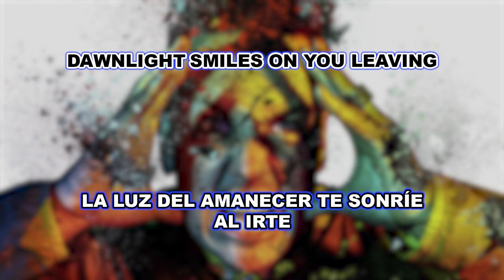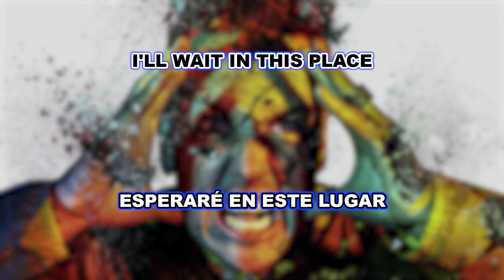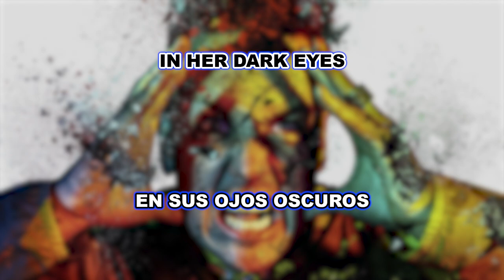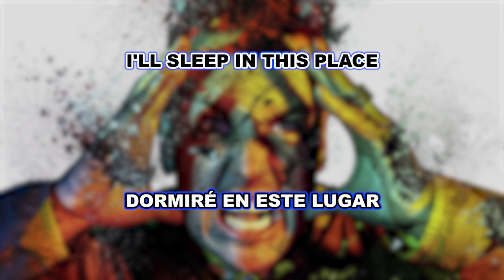Apocalyptica - White Room (Feat. Jacoby Shaddix) - [Lyrics+Sub Español]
Artista: Apocalyptica
Artista invitado: Jacoby Shaddix (Papa Roach)
Álbum: White Room
Canción: White Room
Año de lanzamiento: 2021